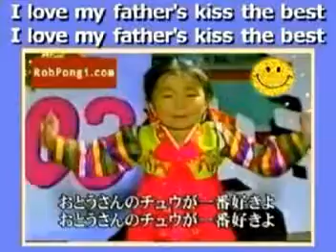budak korea comel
kawaii musume..comel2